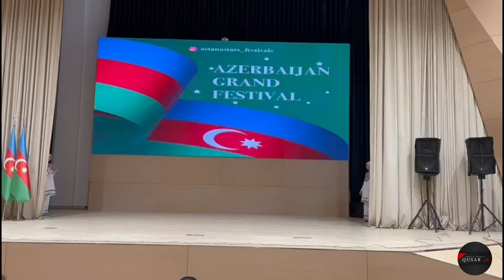Танец Лезгинка / Кусары / Заняли первое место на фестивале "Azerbaycan Grand Festival "#2024